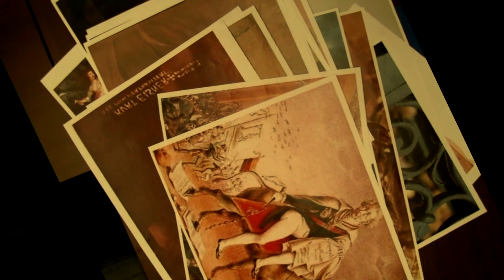Das Kabinett der Vereinigten Vergangenheiten | Staatstheater Nürnberg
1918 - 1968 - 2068: Was fordert die Vergangenheit von der Gegenwart für die Zukunft? Die geheimagentur verwandelt die 3. Etage in einen realutopischen Raum, in dem Stimmen regionaler Recherche, der Weltgeschichte und -literatur und die des anwesenden Publikums zu wirklicher politischer Debatte zusammenfinden.

DAS KABINETT DER VEREINIGTEN VERGANGENHEITEN von geheimagentur | Regie: geheimagentur | Premiere: 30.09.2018 in der 3. Etage